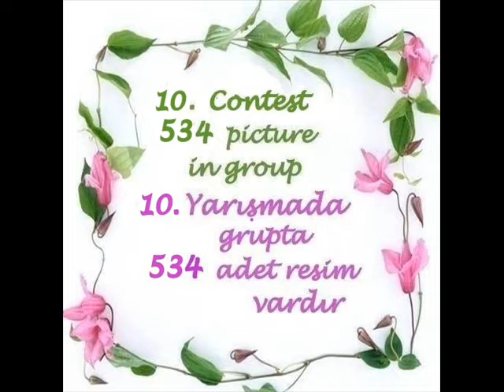WORLD PAINTER CONTEST - Winners of 10. Contest - By PUBLIC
Product: AYNUR IŞIKTAŞ
From: İstanbul - TURKEI